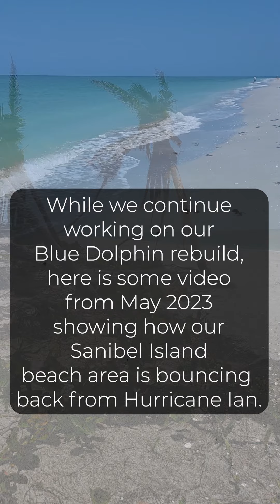Sanibel Island Beach Update (Post Hurricane Ian - May 2023) at the Blue Dolphin, Florida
Video taken by Taubert Galllery - the Art of Eric J. Taubert, Barometer Media, Sanibel Barometer at The Blue Dolphin on Sanibel Island in Southwest Florida.

"Friends and Loyal Guests:

Just a quick update and check-in!

First off, here's a video showing how beautiful the Blue Dolphin beach and water quality have bounced back since Hurricane Ian.

In other news, the Blue Dolphin team continues forging ahead on our rebuild journey. As we have recently mentioned, the lot is now completely cleared. We have formally hired a talented Sanibel-based architect and have been having regular meetings with our team, the architect and the civil engineer to firm up the rebuild plans in adherence with the City of Sanibel's building codes. We will work to share a few renderings with all of you as soon as everything is approved.

Thanks for your patience. We miss you all and will endeavor to update again soon!

Team at The Blue Dolphin"